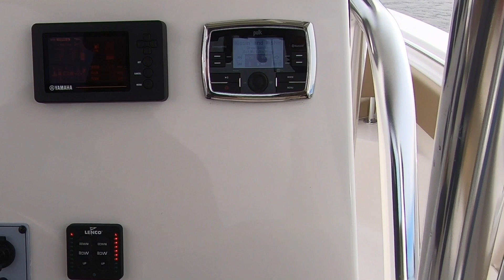Daily Adventure to Gootees Marine (Key West boat shopping)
Took a ride to Gootees Marine in Church Creek Md to test ride a Key West 239FS center console with the Masten family,!